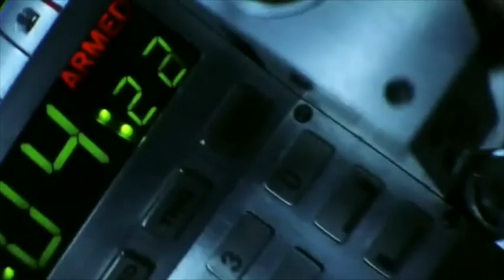Che vita! - Tempo Ordinario 13 (A)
In quel tempo, Gesù disse ai suoi apostoli:
«Chi ama padre o madre più di me non è degno di me; chi ama figlio o figlia più di me non è degno di me; chi non prende la propria croce e non mi segue, non è degno di me.
Chi avrà tenuto per sé la propria vita, la perderà, e chi avrà perduto la propria vita per causa mia, la troverà.
Chi accoglie voi accoglie me, e chi accoglie me accoglie colui che mi ha mandato.
Chi accoglie un profeta perché è un profeta, avrà la ricompensa del profeta, e chi accoglie un giusto perché è un giusto, avrà la ricompensa del giusto.
Chi avrà dato da bere anche un solo bicchiere d’acqua fresca a uno di questi piccoli perché è un discepolo, in verità io vi dico: non perderà la sua ricompensa».